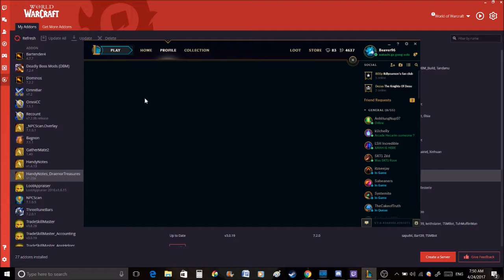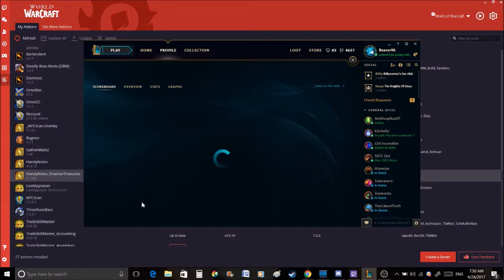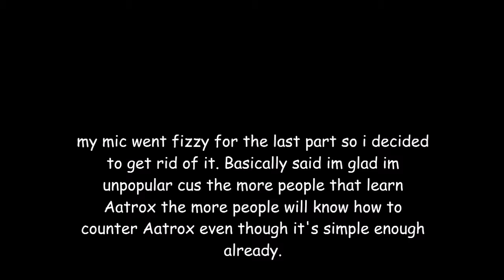Aatrox 7.7 changes are good!!!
aatrox can jungle once again, solo drag at level 2 if done properly and his damage is about as good as before